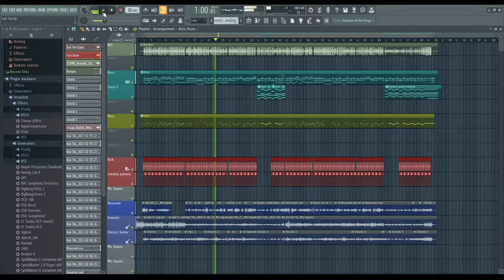Chris Bangos - Kali Tihi (George Dalaras Cover)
17-year-old Chris Bangos covers "Kali Tihi" by George Dalaras.